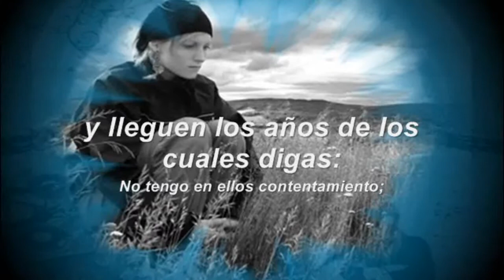INTRO fusión juvenil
Introducción a la Conferencia FUSIÓN JUVENIL 2010